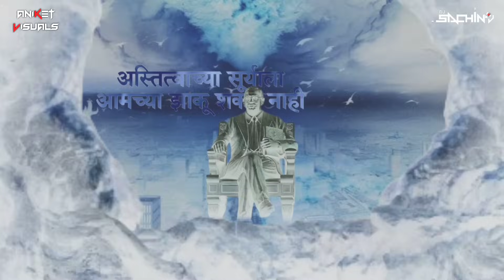Bhimjayanti Mixtape 2024 | Bhim Jayanti Dj Song 2024 | Jay Bhim Dj Song | DJ Sachin J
Remix By : DJ Sachin J

Thumbnail : ANIKET VISUALS

Video Visual : ANIKET VISUALS

Bhimacha Killa DJ Sachin J 150 Bpm | भिमाचा किल्ला | Dj Song Bhimjayanti 2024

Bhim Ka Baccha Dil Ka Sacha Dj | Ek Eke Jay Bhim Wala Dj | Jay Bhim Song DJ Sachin J

Bhimachi Lekhani Song | Bhim Song Dj | Bhim jayanti Dj Song | Dj Sachin J| Anand Shinde

Hi Jay Bhim vali Por | Bhimjayanti Special Dj Song | Dj Sachin J | New Djsong 2024

Bhim jayanti Mashup 132  |Dr. Babasaheb Ambedkar Song | DJ Sachin J | Remix | 2023 Dj Song